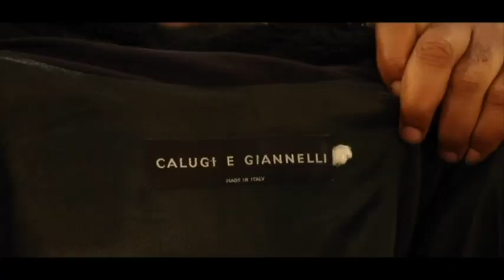VRAIE VERITES SUR LA LIBERATION DE KOFFI OLOMIDE ET VITAL KAMERHE PAPY VOLCAN APANZI SUKA NA VERITÉ